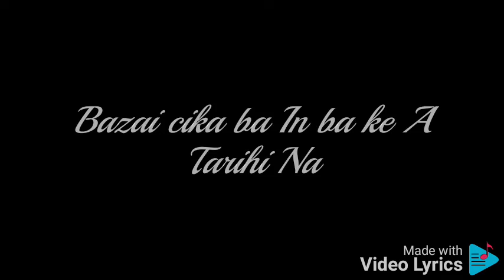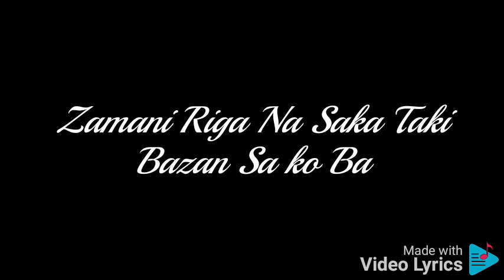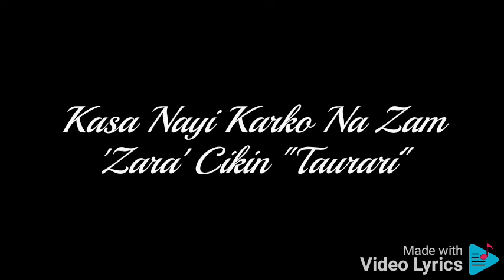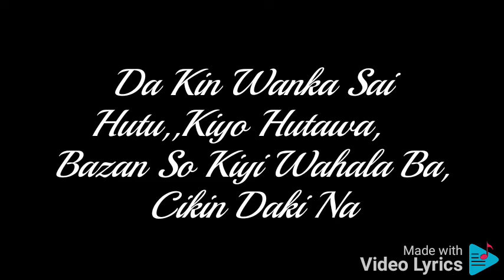Umar M Shareef (Zainabu Abu) Lyrics Video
Umar M Shareef Zainabu Abu Lyrics @umarmshareef214